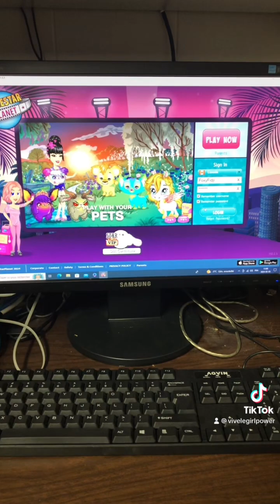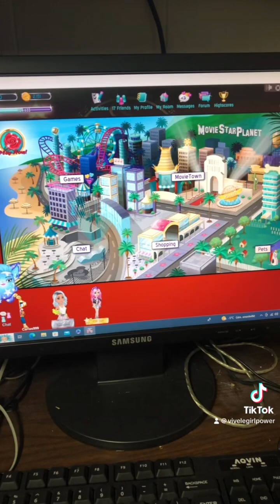Update de mes animaux MSP!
Salut mes amis,es fans de jeux vidéo! Aujourd’hui, dans cette vidéo vous aurez un update concernant mes animaux! L’expression québécoise « sentir le canard à la patte cassée » veut dire qu’on pue! Écrivez moi dans les commentaires si c’est la première fois que vous l’entendez!